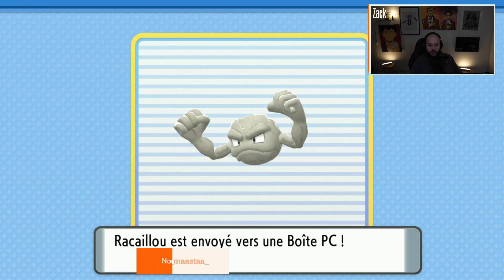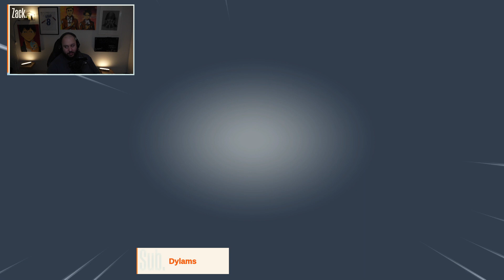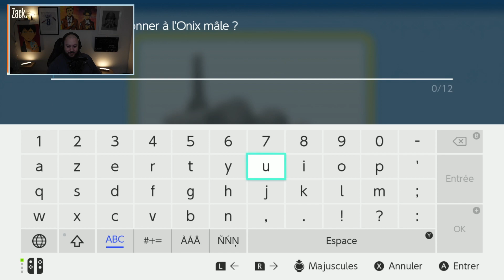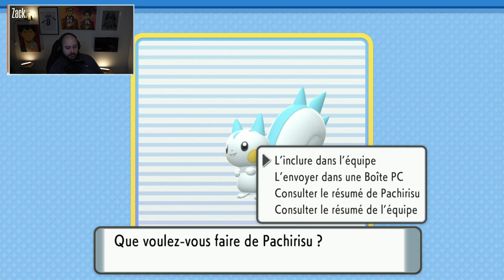C’est l’heure de la PREMIÈRE ARÈNE ! (Pokémon Diamant Etincelant Nuzlock EP.2)